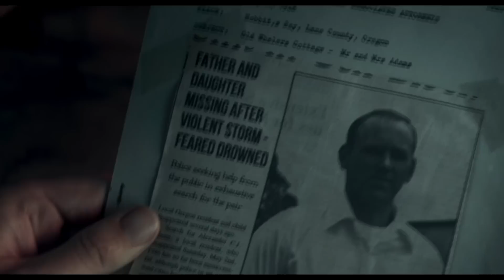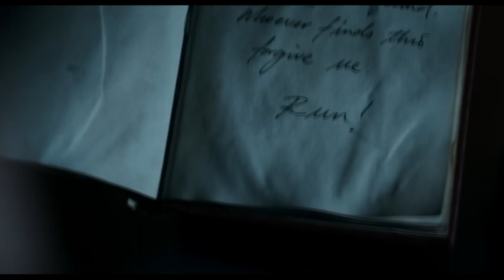Film || Gabar Ku Dhex Dhacday Haanta Biyaha Maxa Dhacay Kadib..😿